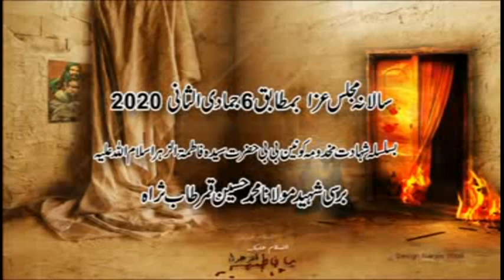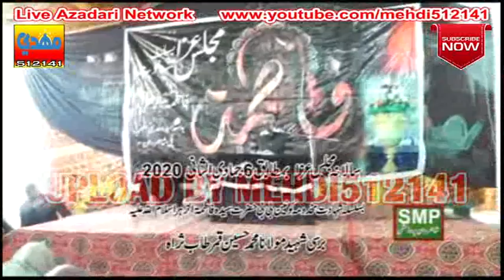Khateeb-e-Ahl Bait Professor Abid Hussain Abidi (01 February 2020-Pakki Shah Mardan-Mianwali)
06 Jamadi-us-Sani 1441Hijri (01 February 2020) Bamaqam Jamia Khadija-tul-Kubra s.a Pakki Shah Mardan Distt. Mianwali